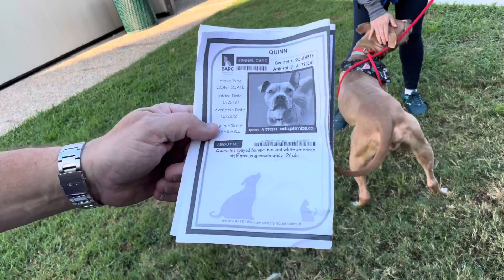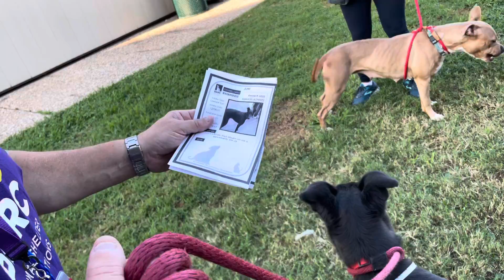Quinn A1790241 meets Juni A1795072